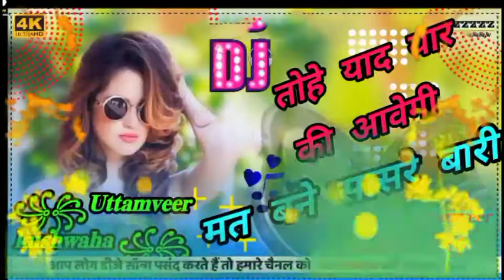𝐓𝐮 𝐘𝐚𝐚𝐝 𝐘𝐚𝐫 𝐀𝐚𝐯𝐞𝐠𝐢 //𝐃𝐣 𝐑𝐞𝐦𝐢𝐱 𝐑𝐚𝐬𝐢𝐲𝐚 //𝐒𝐨𝐭𝐭𝐨 𝐆𝐮𝐣𝐣𝐚𝐫 𝐒𝐚𝐝 𝐒𝐨𝐧𝐠 2022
꧁꧂☞︎︎︎ 𝐒𝐡𝐞𝐫𝐞 ☜︎︎︎꧁꧁

꧁꧂ 𝐂𝐚𝐦𝐦𝐞𝐧𝐭..☜︎︎︎꧁꧁

꧁꧁ ☞︎︎︎ 𝐔𝐭𝐭𝐚𝐦𝐯𝐞𝐞𝐫 𝐊𝐮𝐬𝐡𝐰𝐚𝐡𝐚 ☜︎︎︎꧁꧂

to yaad yaar aavegi dj rasiya eid collection 2018,
to yaad yaar aavegi dj rasiya gujarati song lyrics,
to yaad yaar aavegi dj rasiya new collection 2018,

to yaad yar aavegi dj rasiya remix,
to yaad yaar aavegi dj rasiya serial,
to yaad yaar aavegi dj rasiya song,
to yaad yaar aavegi dj rasiya serial full episode,
to yaad yar aavegi dj rasiya status,
to yaad yar aavegi dj rasiya shankar,
to yaad yar aavegi dj rasiya shankara,
to yaad yaar aavegi dj rasiya trailer,
to yaad yaar aavegi dj rasiya tv  90